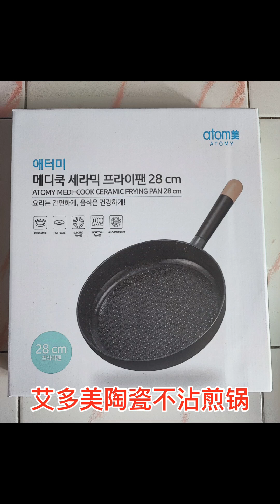艾多美陶瓷不沾锅